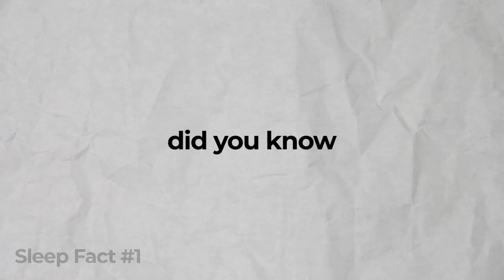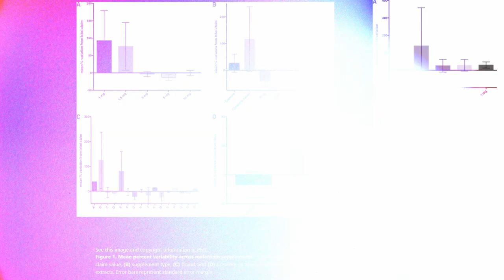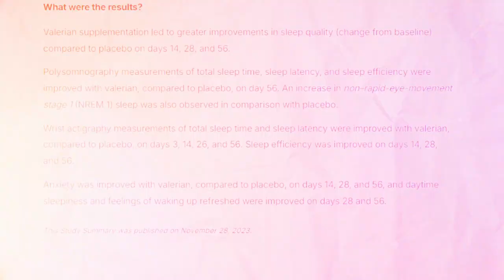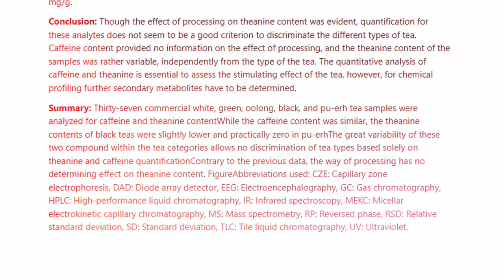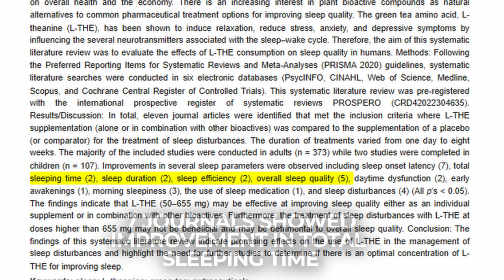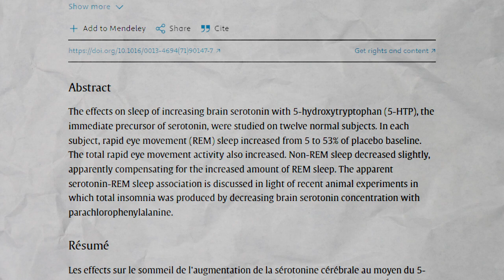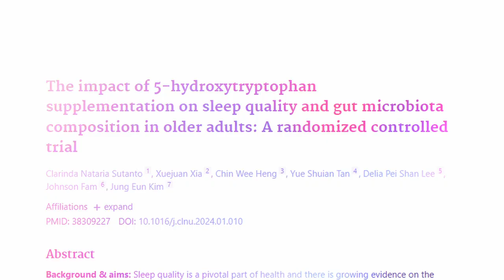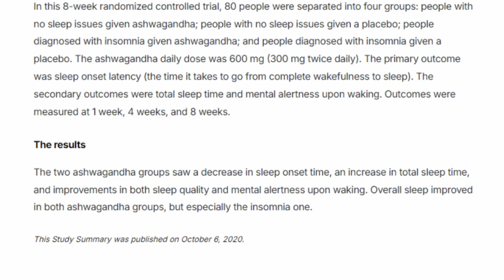What are the best sleep supplements? Exploring the Evidence.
I see influencers making big claims on sleep supplements, but is it actually backed by evidence? Here we will find out.

L-Theanine
Ashwanganda
Melatonin
Valerian Root
5-HTP
Magnesium

00:00 Intro
01:09 Magnesium
05:49 Melatonin
08:56 Valerian Root
10:22 L-Theanine
12:17 5-HTP
14:04 Ashwanganda
15:09 Conclusions